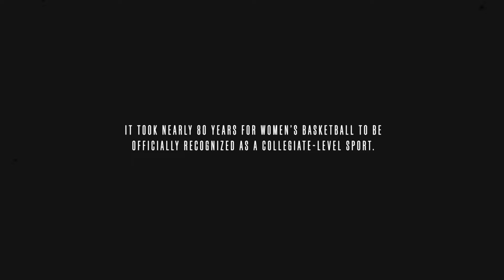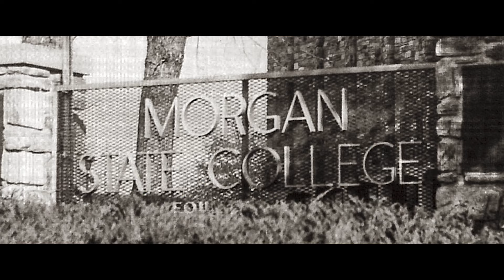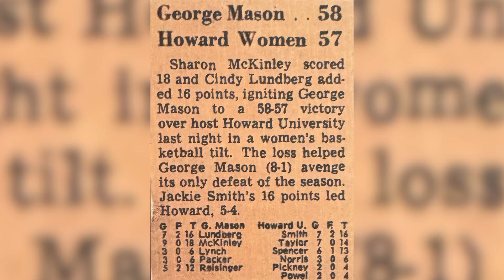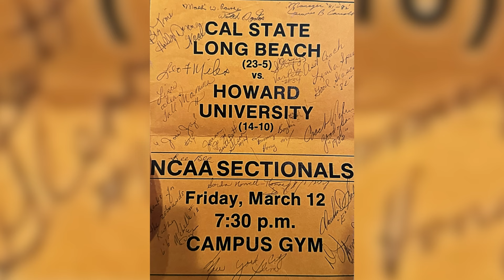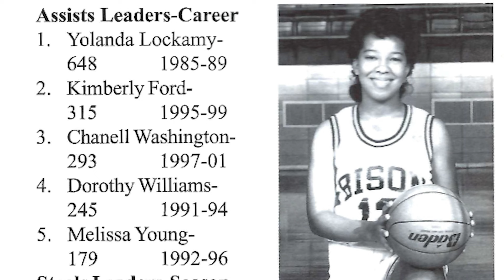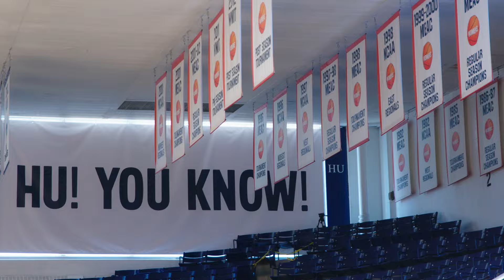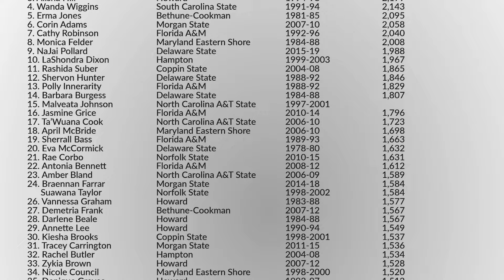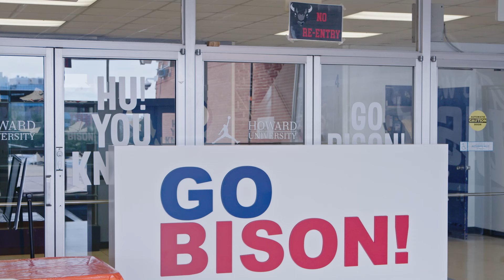The Golden Year: Howard Women's Basketball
Featuring past and current players and coaches, the documentary celebrates the team's 50-year dynasty.

Since 1974, the women’s basketball program has been committed to excellence that extends beyond the court. Facing triumph and challenges, the women’s basketball team continues to raise the bar— embodying the spirit of resilience, determination and pride.

Celebrate Women's History Month with WHUT!